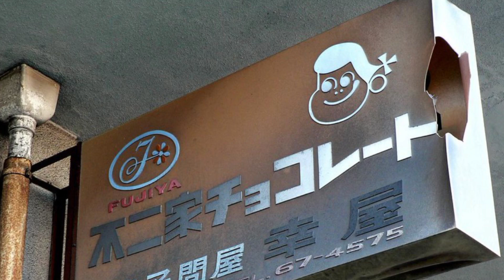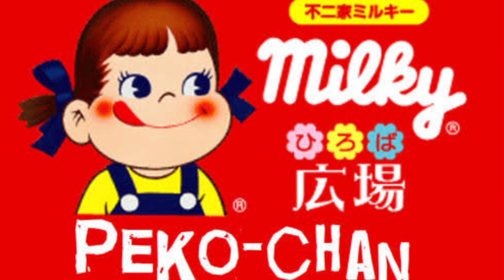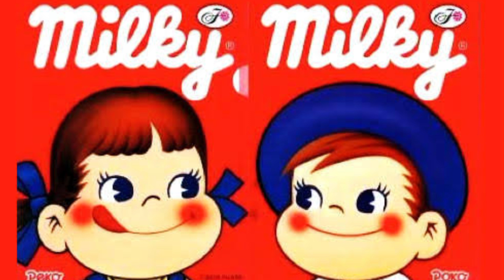Grabe Kinain ang Sariling Ina| Peco Chan Urban Legend| T.C STORIES